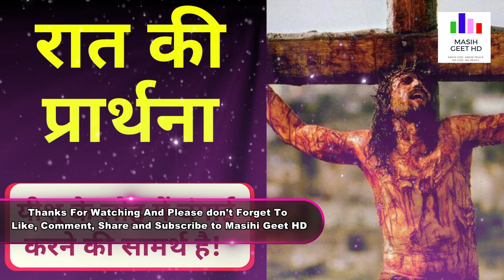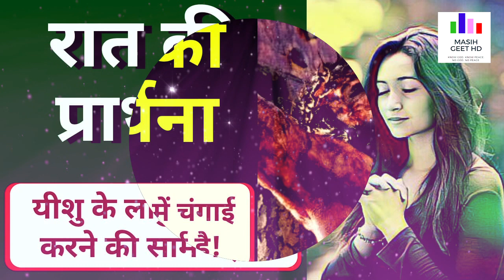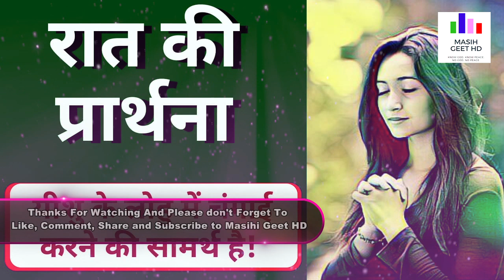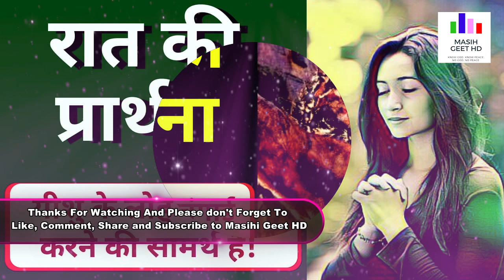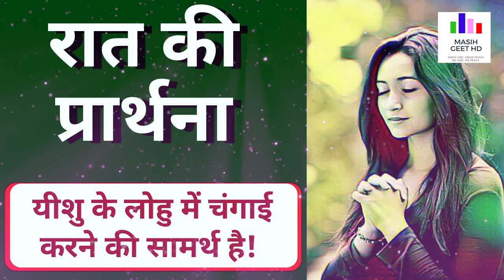यीशु के लोहु में चंगाई करने की सामर्थ है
आज की शाम को हम आप सब का स्वागत करते हैं प्रभु यीशु मसीह के सामर्थ्य नाम में आज रात की प्रार्थना आप लोग सोने से पहले इस वीडियो को जरूर देखें ताकि प्रभु आप लोगों से सपना द्वारा बातचीत कर सके और आपके दुखों को दूर कर सके जैसे कि वचन में भी लिखा है कि प्रभु यीशु का लहू हमें सब दुख बीमारियों से छुटकारा देता है जिससे लहू में चंगाई है यीशु के लहू में छुटकारा है यीशु के लहू में समर्थ है कि वह हमारी बीमारियों को चंगा कर सके यीशु का लहू हमें पापों से शुद्ध करता है ताकि हम एक अच्छे विश्वासी बन सके और हम छुटकारा पा सके यीशु के लहू में इतनी ताकत है कि वह हमारी प्रस्थिति को बदल सकता है हमारी सोच को बदल सकता है हमारे पापों को बदल कि हमें पवित्र बना सकता है प्रभु पवित्र है और वैसे ही हमें भी पवित्र बनाना चाहता है ताकि प्रभु जब अपनी आमद में आए और हम लोग उसके साथ हवा में उठा लिया जाए और हम स्वर्ग में एक साथ मिलकर प्रभु यीशु के नाम की महिमा कर सके. सबको जय मसीह की..

Today evening we welcome all of you in the name of Lord Jesus Christ, tonight's prayer, you must watch this video before going to sleep so that the Lord can communicate with you by dreaming and take away your sufferings like It is also written in the verse that the blood of the Lord Jesus gives us relief from all the suffering diseases by which the blood is healed in the blood of Jesus, there is relief in the blood of Jesus that he is capable of our May the blood of Jesus heal us of diseases, purify us from sins so that we can become a good believer and we can get rid of Jesus' blood has so much power that it can change our condition and change our thinking Change that can make us holy, God is holy and wants to make us holy also so that when the Lord comes in his arrival and we are taken up in the air with him and we Together the class together to glorify the name of the Lord Jesus. Everybody praises the lord...